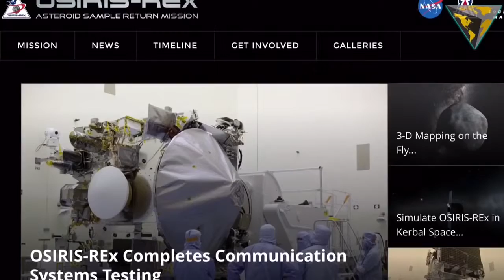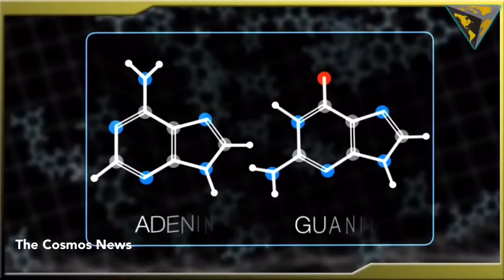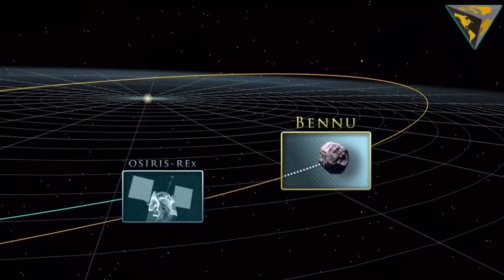Armageddon' asteroid BENNU Nasa to launch Osiris Rex probe to Investigate